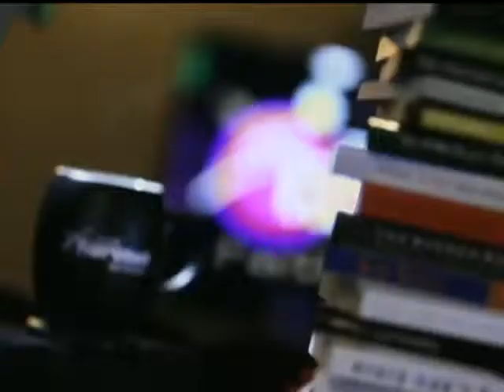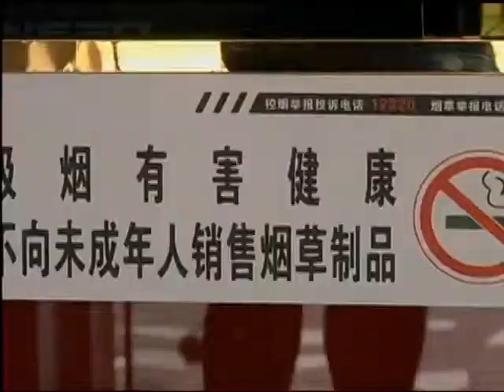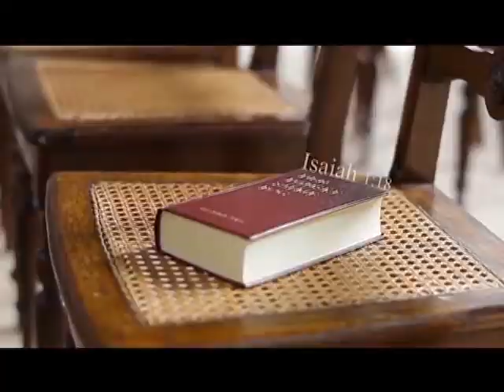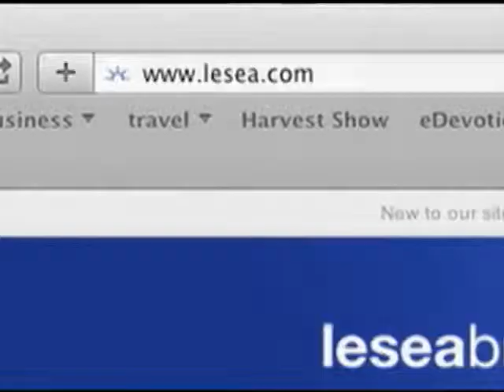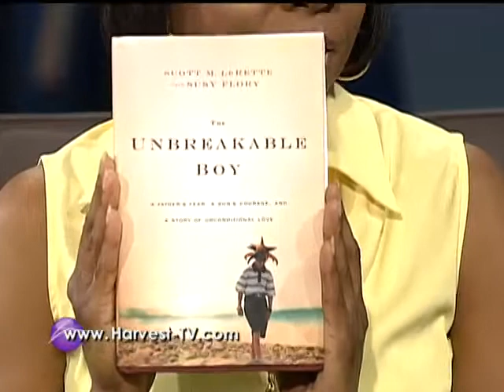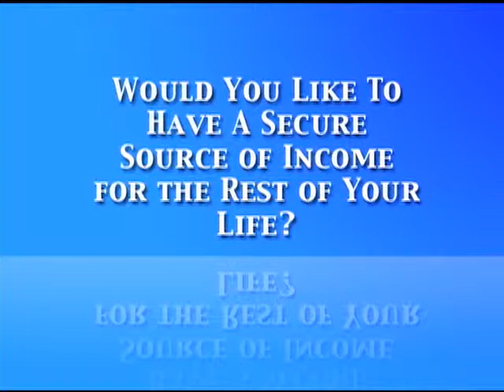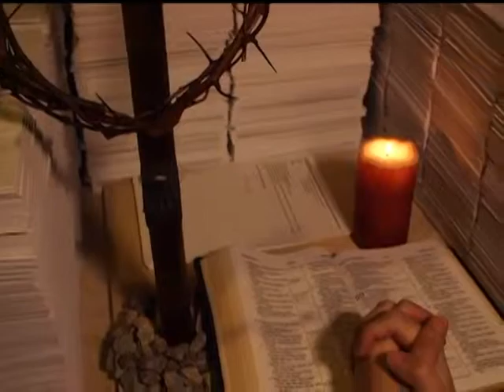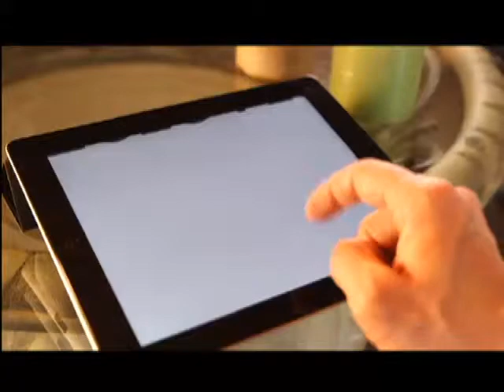The Harvest Show | Full Episode | 6/1/2015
The Harvest Show | Full Episode

He was a frightened, irresponsible father, when a devastating diagnosis transformed his life..Author Scott LeRette shares his family’s life-changing story.

And in today’s Prosperity Matters Pete and Harold Hazen discuss the what, when and how of retirement planning.

Dr. Harold Hazen